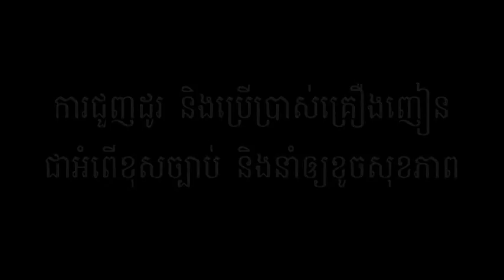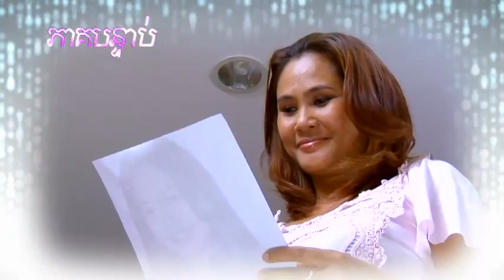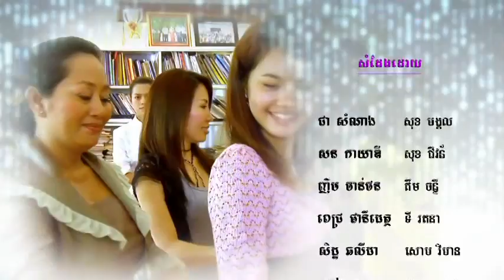New Khmer Movie - Beauty Of Life Ep 9 (English subtitles)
9th episode of 'Beauty of Life' - KMF's latest TV movie commissioned by CTN (Cambodia's top TV channel).

The show picked up about 35% of the TV audience at peaktime (7.30 p.m. to 8.00 p.m. Thu/Fri) indicating that up to 4 million viewers (from a total population of 14 million) regularly tuned in.

There are 30 episodes in total.